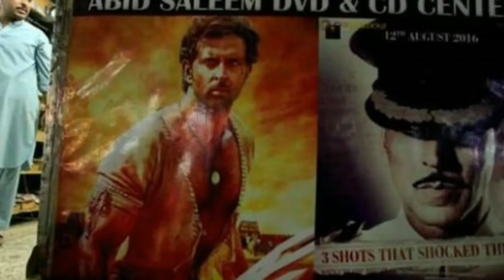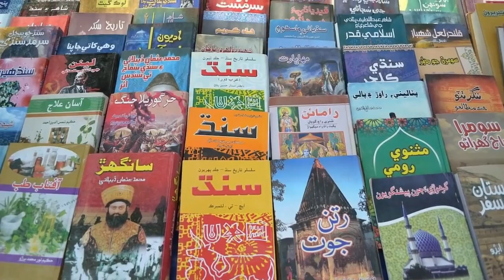পাকিস্তানের আজব কিছু তথ্য ।। Pakistan Amazing Facts in Bengali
পাকিস্তান দেশ । পাকিস্তান দেশের কিছু অজানা তথ্য । Facts About Pakistan.

some amazing facts about Pakistan in Bangla is shared in this video.পাকিস্তানের কিছু অসাধারণ তথ্য এই ভিডিওটিতে শেয়ার করা হয়েছে বন্ধুরা আজকের এই ভিডিওতে আমরা জেনে নেব দক্ষিণ এশিয়ায় অবস্থিত সুন্দর একটি দেশ Pakistan সম্পর্কে যার সাথে ভারত আর বাংলাদেশের রয়েছে রক্তে রাঙানো ইতিহাস...